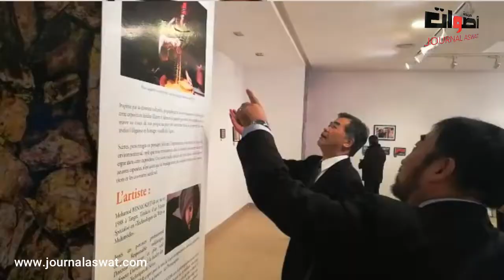معرض فوتوغرافي للمصور الفنان محمد بن مختار بقاعة اباحنيني بالرباط